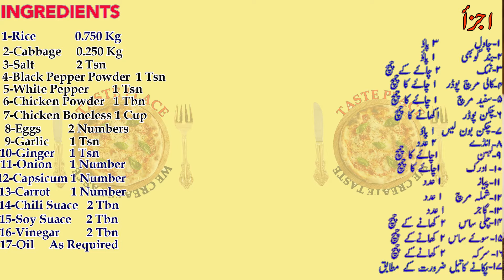Restaurant Style Chicken Fried Rice /Egg Fried Rice Homemade Easy Recipe -Taste Place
Fried Rice Is A Dish Of Cooked Rice That Has Been Stir-Fried In A Wok Or A Frying Pan And Is  Usually Mixed With Other Ingredients Such As Eggs, Vegetables, Seafood, Or Meat. It Is Often Eaten By Itself Or As An Accompaniment To Another Dish.
Since The Chinese Often Just Toss In Whatever Leftover Ingredients Are On Hand, There Are Literally Countless Variations Of Fried Rice In Existence. However, Generally Speaking, This Is One Of The Few Dishes In American Chinese Cuisine That Is Actually Quite Similar To The Authentic Chinese Version.
Fried Rice Is A Dish Of Cooked Rice That Has Been Stir-Fried In A Wok Or A Frying Pan And Is Usually Mixed With Other Ingredients Such As Eggs, Vegetables, Seafood, Or Meat.
 I Have Shared The Recipe With You Now Go And Try The Recipe And Yes Waiting For Your Precious Feedback
Please Also Like My Facebook, Instagram Pages And Follow Me My Links Are